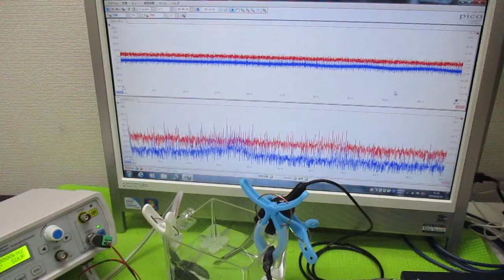超音波の音圧測定解析システム（オシロスコープ100MHzタイプ） ultrasonic-labo